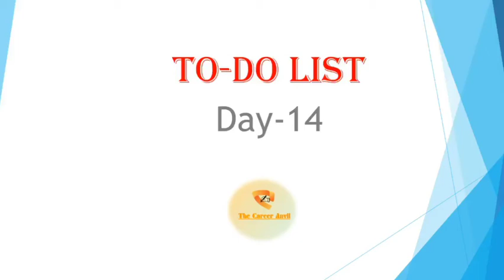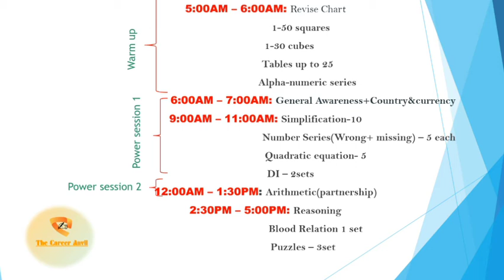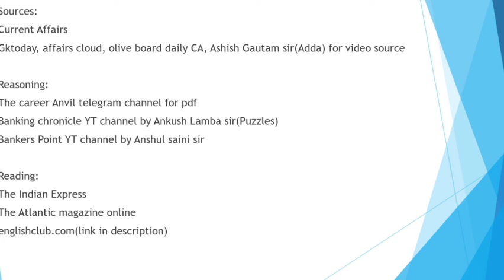Day 14 to-do list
Day 14